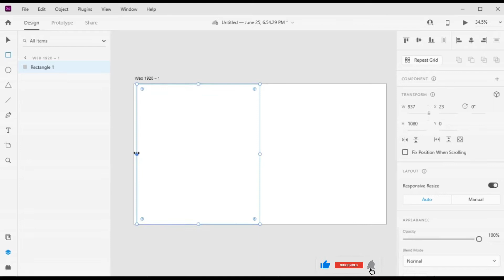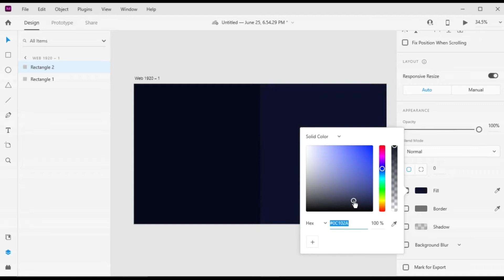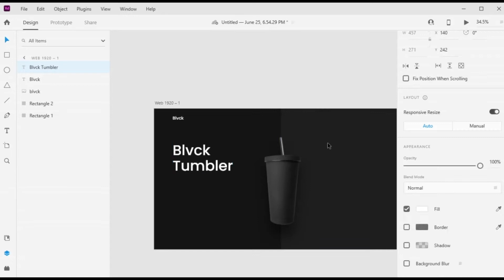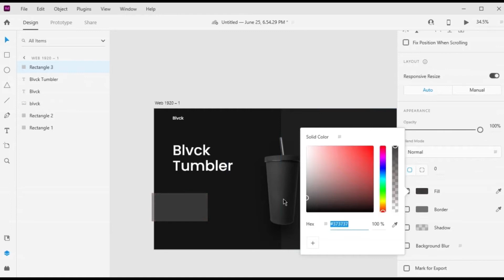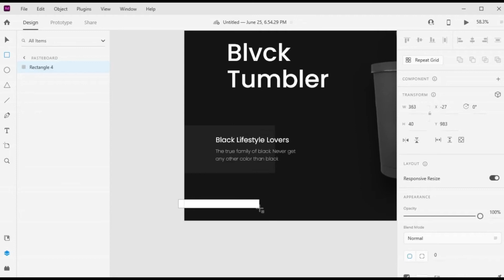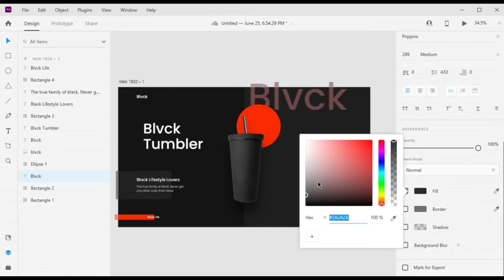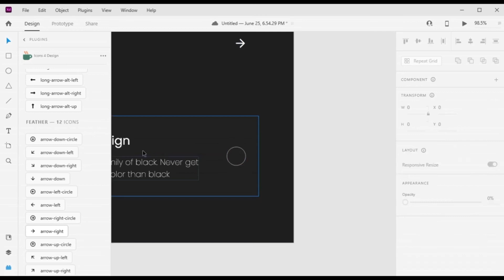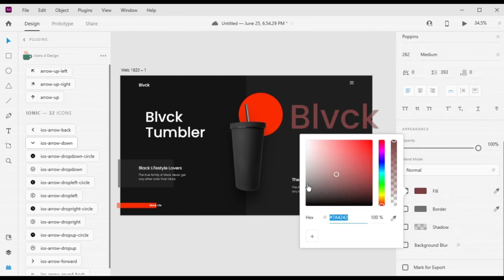Adobe XD Web Design Tutorial For Beginners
Hello

"Adobe XD Web Design Tutorial for Beginners" is Perfect for You if You're New to Adobe XD and Want to Learn How to Design Web UI and Landing Pages.